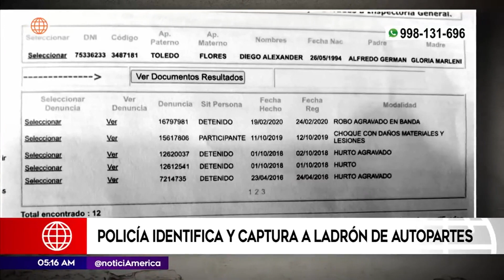Policía identifica y captura a ladrón de autopartes | Primera Edición (HOY)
La policía identificó y capturó a un ladrón de autopartes que operaba en el distrito de San Miguel.

Juntémonos Más.